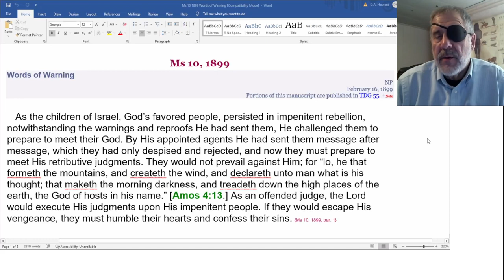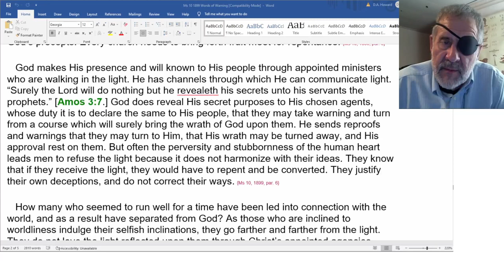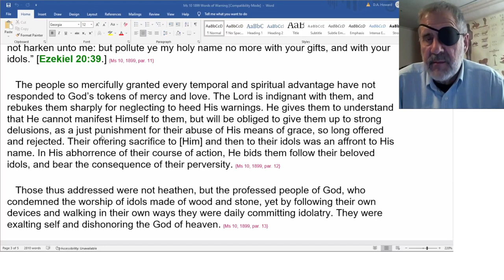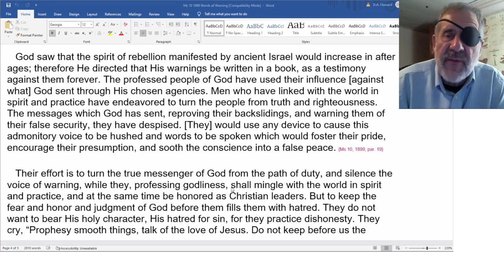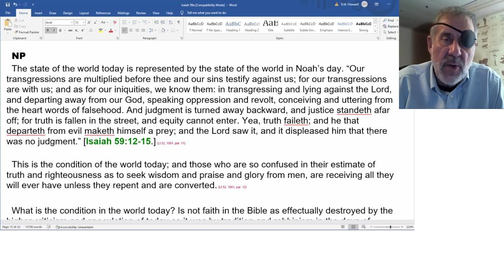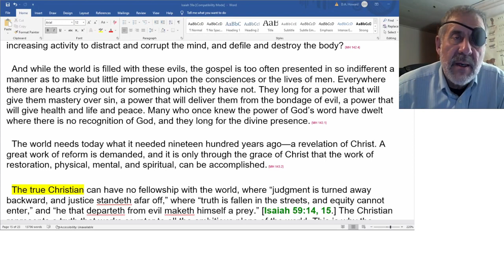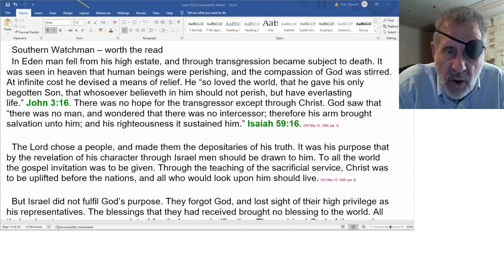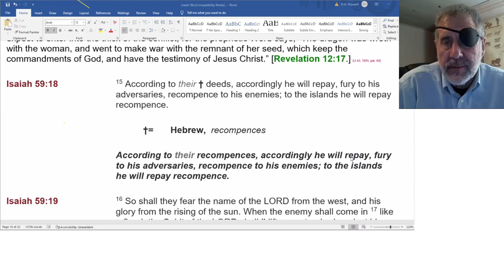2023 02 04 SOP & Isaiah 59 - Dwight Howard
MS 10, 1899 - Words of Warning - February 16
Letter 52, 1901 - E.R. Caro - June 20
Ministry of Healing 142-143 Works of the Disciples
Ms 45, 1908 - That Ye Should Go and Bring Forth Fruit - May 5
9T 91 - Conditions in the Cities
Letter 80, 1894 - J. E. White - November 6
SW May 15, 1906 - The Responsibility of God's People
Letter 43, 1895 - J.H. Kellog - June 14